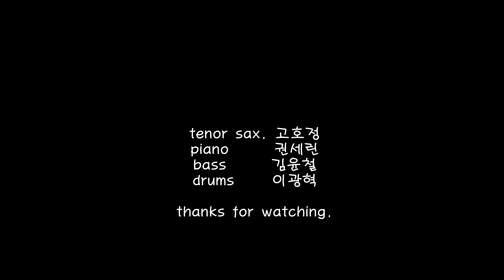once upon a dream - 색소폰 고호정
뮤지컬 '지킬앤하이드' OST중
once upon a dream을 연주해 보았습니다.
(서울재즈빅밴드 / 지휘 김남균 / 구로아트벨리 예술극장,  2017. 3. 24)

pf/ 권세린   bass/ 김윤철   dr/ 이광혁

* tenor saxophone - Ko Hojeong